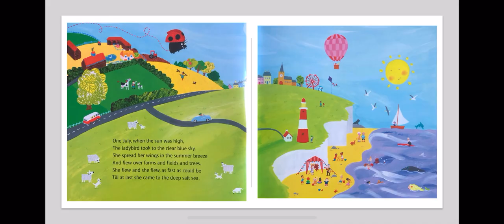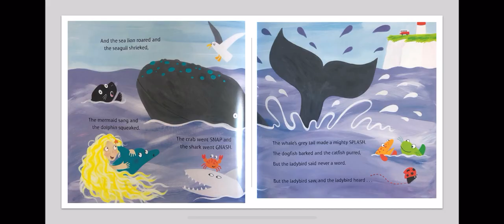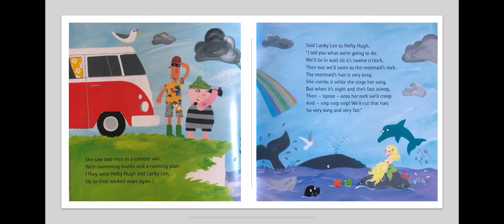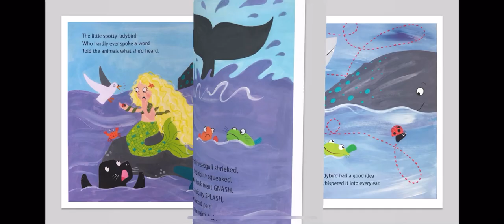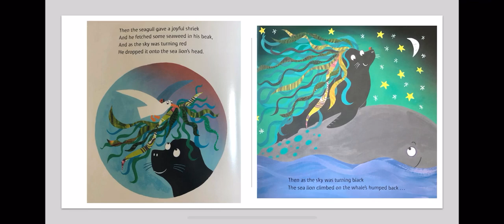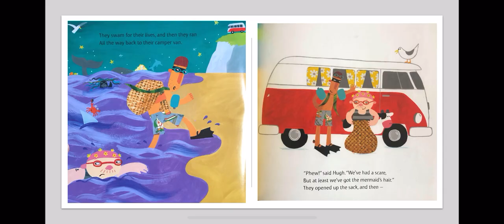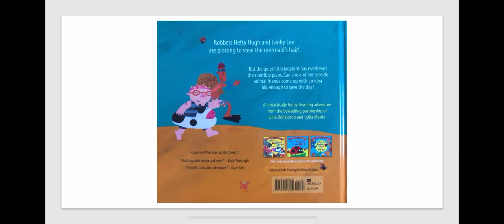What the LadyBird Heard at the Seaside.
Read aloud of What the Ladybird Heard at the Seaside by Julia Donaldson and Lydia Monks. This read aloud also has some questioning to support understanding of the text. Enjoy!